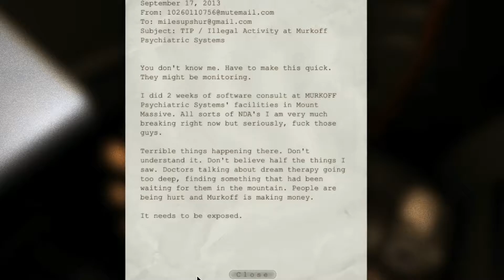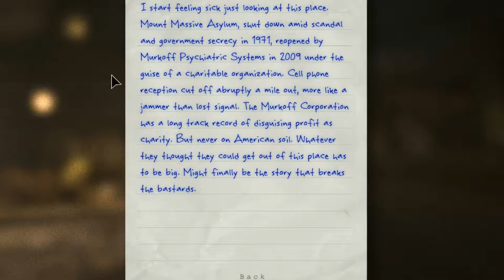Outlast | Part 1 | THE TERROR BEGINS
Prepare for a world full of scares and jumpscares unlike any other! A team of gaming industry professional have banded together to bring you one of the most horrific gaming experiences you'll ever see! Don't miss out on all the gameplay in this playthrough!

This might just be the one of the scariest games I have ever played!

Like me on insgram ►